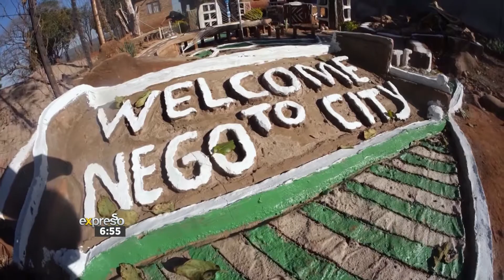Nick Hamman's Heritage Tour Day 4